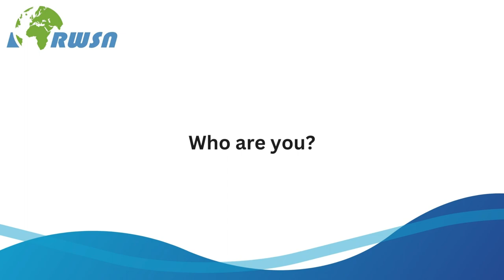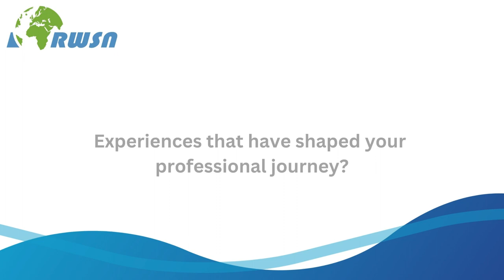Career Chat: Introducing the Valuing Water Initiative: Neil Dhot -Aquafed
Interview with Neil Dhot, Director, Aquafed, UK/France, at UN Water Annual Meeting 2023